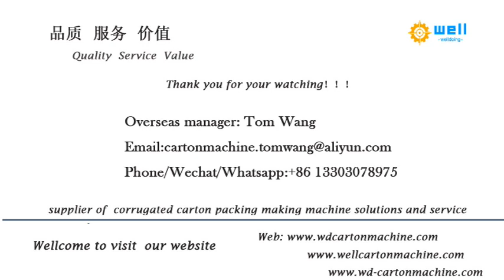Semi automatic two pieces folder gluer machine#manufacturer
We has exported high speed double pieces carton folder gluer machine,semi-automatic two pieces carton box folder gluer machine,automatic carton box folder gluer machine,full automatic corrguated cardboard folder gluer stitching machine manufacturer from china.